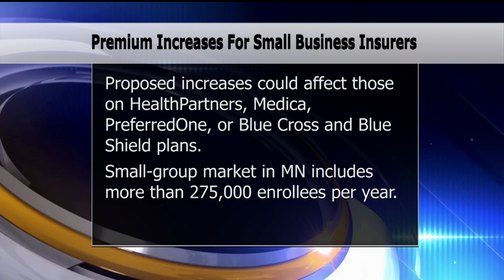Minnesota Health Insurers Propose Higher Rates